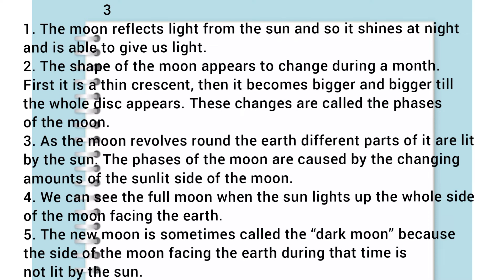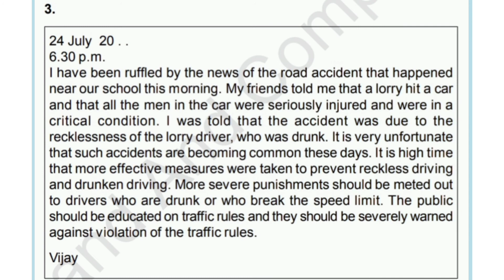Class VII English Grammar Chapters 34, 35, 36, 38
Class VII English Grammar